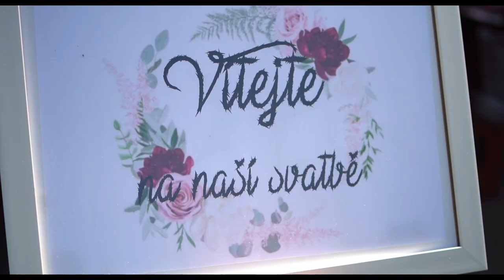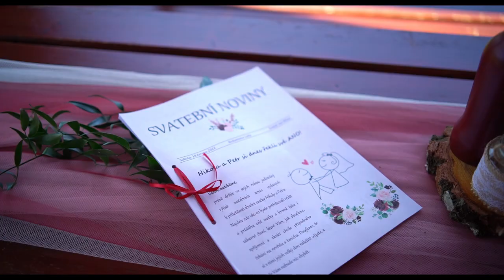Nikča a Petr 18.6.2022